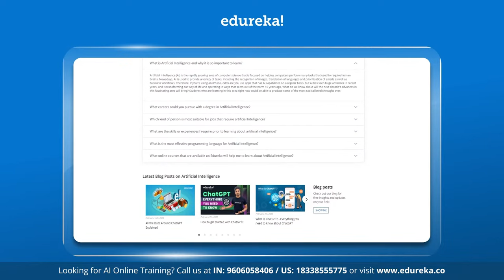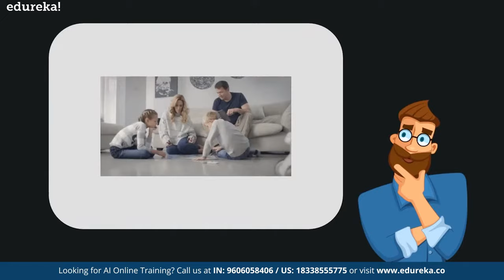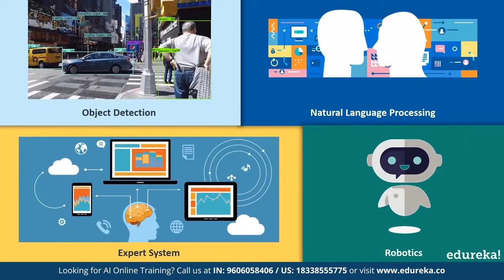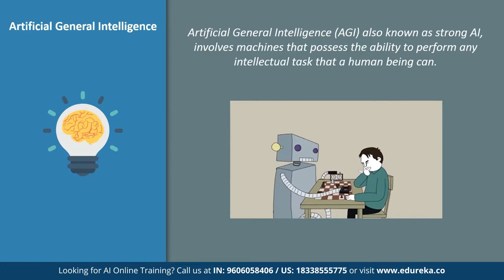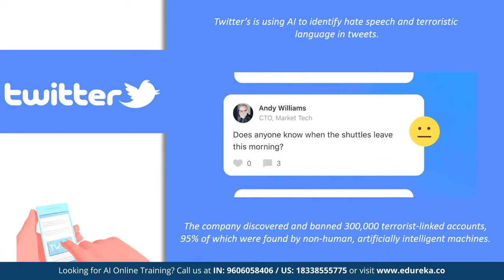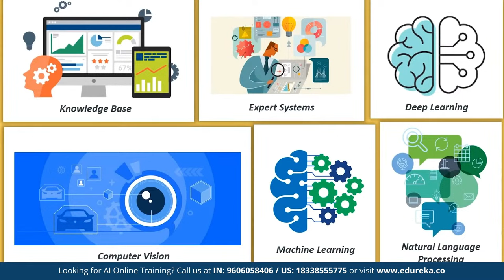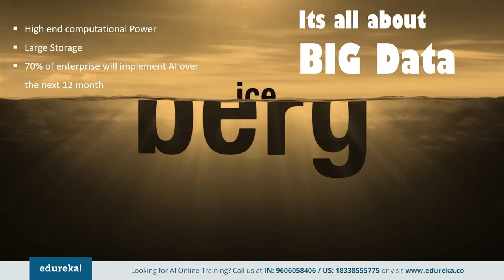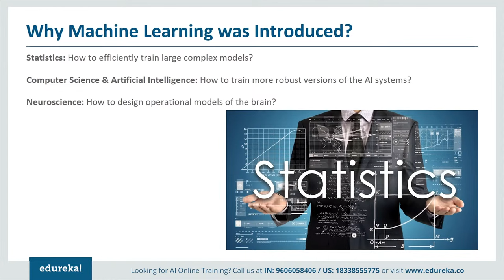Artificial Intelligence Full Course in 10 Hours [2024] | Artificial Intelligence Tutorial | Edureka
🔥 𝐌𝐚𝐜𝐡𝐢𝐧𝐞 𝐋𝐞𝐚𝐫𝐧𝐢𝐧𝐠 𝐄𝐧𝐠𝐢𝐧𝐞𝐞𝐫 𝐌𝐚𝐬𝐭𝐞𝐫𝐬 𝐏𝐫𝐨𝐠𝐫𝐚𝐦 (Use Code "𝐘𝐎𝐔𝐓𝐔𝐁𝐄𝟐𝟎")
This Edureka video on "Artificial Intelligence Full Course" will provide you with a comprehensive and detailed knowledge of Artificial Intelligence concepts with hands-on examples. Below are the topics covered in this Artificial Intelligence Full Course:
00:00:00 Introduction to Artificial Intelligence Full Course
00:01:16 Agenda of Artificial Intelligence Full Course
00:02:22 What is AI
00:15:38 Examples of AI
00:21:16 Deep learning IS machine learning
00:26:53 AI Explained
00:28:19 AI Vs ML Vs DL
00:29:09 Importance of AI
00:31:23 Types of AI
00:32:53 Applications of AI
00:37:33 Domains of AI
00:40:21 Job Profiles in AI
00:43:54 Object Detection
00:55:28 How to become an AI Engineer
01:07:55 Stages of AI
01:12:54 Domains of AI
01:15:42 AI With Python
01:38:50 Introduction to ML
01:49:42 Types of ML
01:59:13 ML Algorithm
02:14:17 Limitations of ML
02:16:15 Introduction to DL
02:20:09 Use Cases of DL
02:43:05 NLP
02:47:13 What is NLP
02:48:13 Applications of NLP
03:05:56 TensorFlow Explained
03:15:41 TensorFlow
03:22:17 Hands-On
03:30:48 Convolutional Neural Networks
03:36:00 Convolutional Layer
03:46:44 Use Cases
03:56:25 What are Artificial Neural Networks
04:08:43 Training a Neural Network
04:20:05 Applications of Neural Network
04:23:11 Recurrent Neural Network
04:35:10 Long Short-Term Memory Networks
04:44:47 Long Short-Term Memory Networks - Use Case
04:52:04 Keras
05:02:40 Use Case With Keras
05:17:10 A* Algorithm in AI
05:41:52 Cognitive AI
05:46:51 COgnitive AI - Use Cases
05:50:14 Q Learning Explained
06:04:49 Transitioning to Q Learning
06:16:37 Water Jug Problem in AI
06:38:21 ChatGpt Explained
06:47:59 Dangers of AI
06:53:48 What AI is Like Right Now?
07:00:28 Mid-term dangers
07:08:43 What Does the Future Hold
07:10:41 Knowledge Representation in AI
07:26:10 Hill Climbing Algorithm
07:55:20 TOp 10 APplications of AI
08:09:59 Top 10 AI technologies
08:19:03 Top 10 Benefits of AI
08:30:52 AI Roadmap
08:42:21 AI Interview Questions & Answers

🔵 Advanced Certificate Program in Data Science & AI with E&ICT Academy, IIT Guwahati

Got a question on the topic? Please share it in the comment section below and our experts will answer.